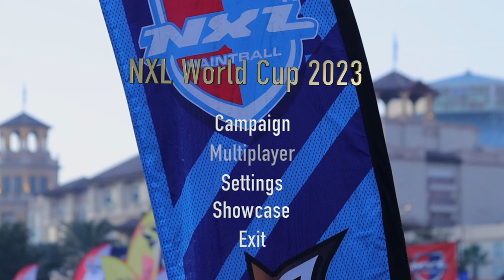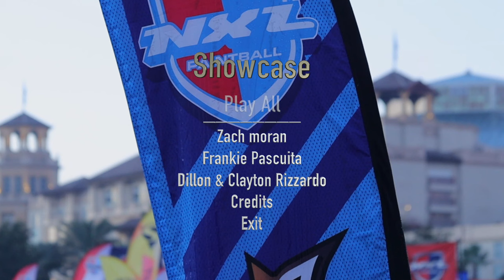NXL WORLD CUP 2023 - LEVERAGE/SEADOGS - PLAYER SHOWCASE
World cup 2023 Recap + Player Showcase including Frankie Pascuita, Zach Moran, Clayton Rizzardo and Dillon Rizzardo from Semi Pro Teams Leverage and the Royal City Seadogs.

--- Location ---
Gaylord Palms Resort
Kissimmee Fl.

Camera Setup
- Canon Rebel 90D
- 18-55mm IS II
- 55-250mm IS II
- 55-250mm IS STM

--- Shot and Edited by James Dee ---